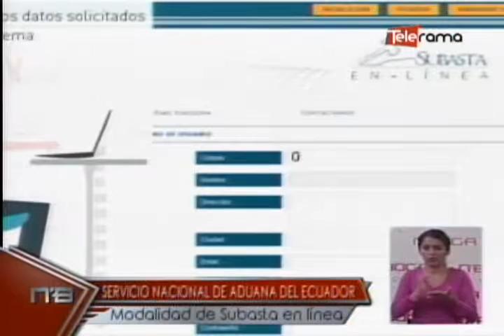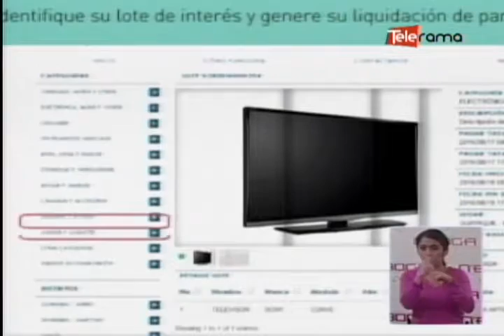Servicio nacional de aduana del Ecuador modalidad subasta en línea